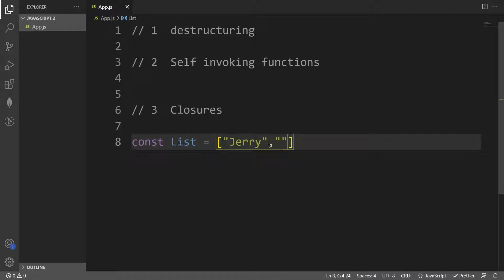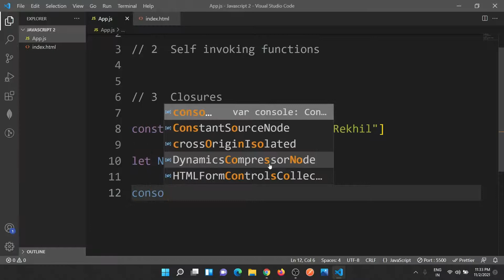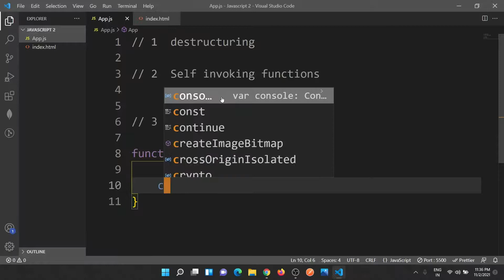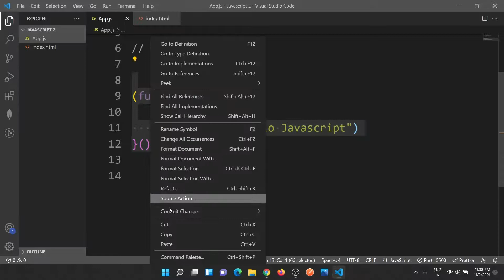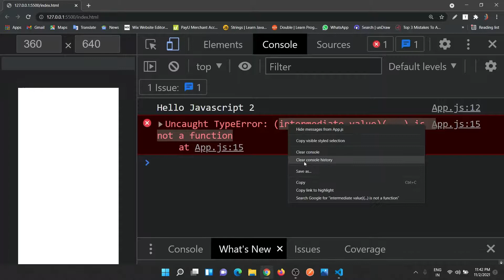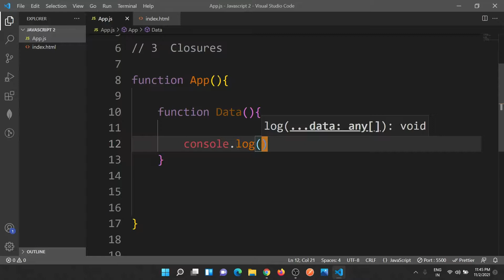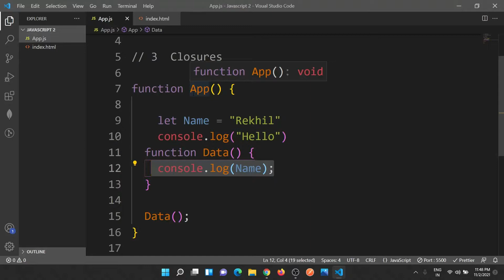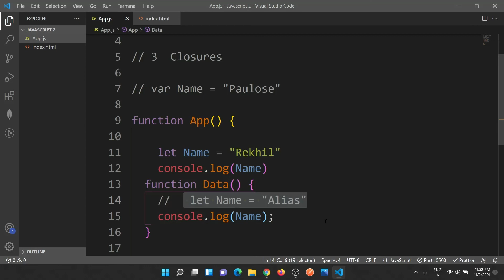JavaScript foundation course malayalam | part 11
in this series you will learn everything about Programming and JavaScript
closures and destructuring array.

Queries Solved:

what is closures in javascript
what is destructuring array
what is IIFE